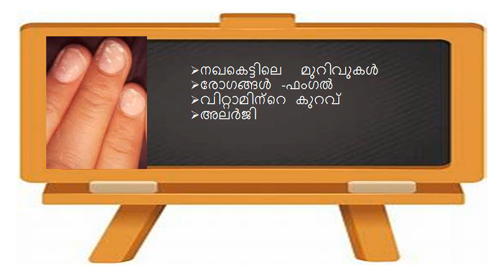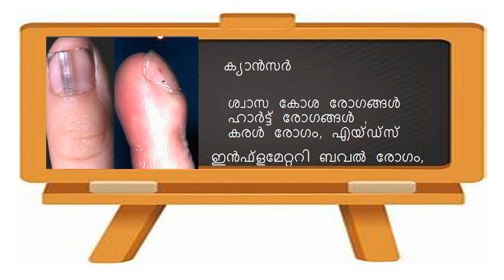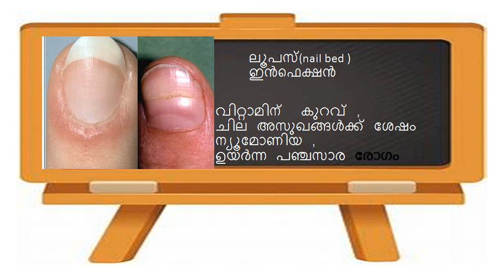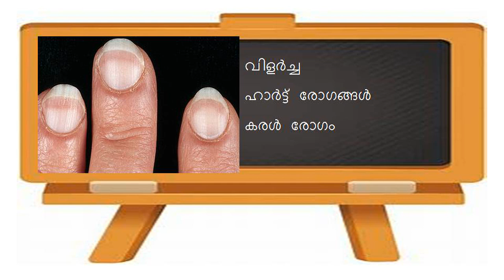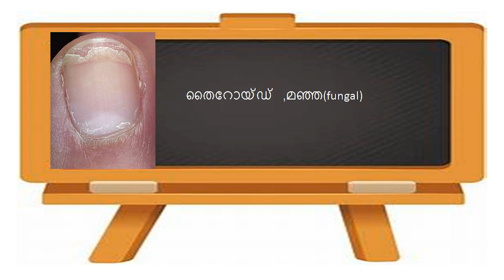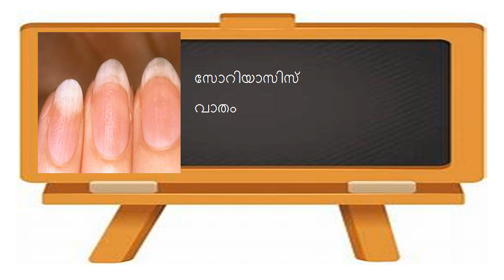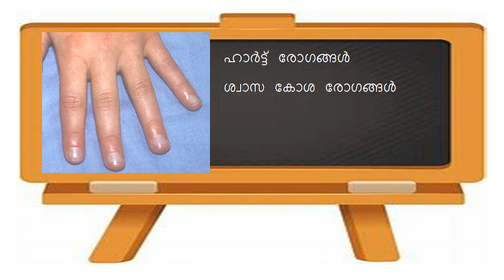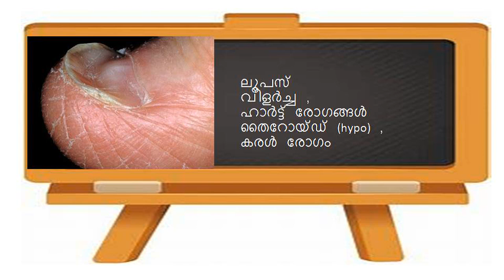Nail diseases Malayalam |Nail appearence and diseases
This video describes |what  your Nails say about your health.